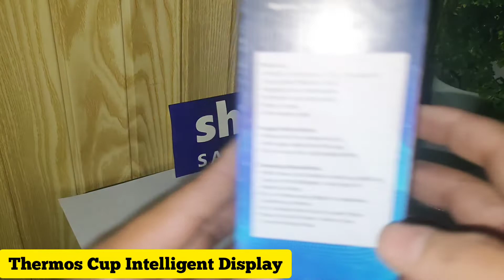Unboxing Thermos Cup Intelligent Bottle Temperature Display by Shopse.pk